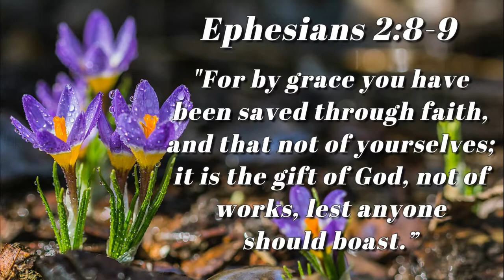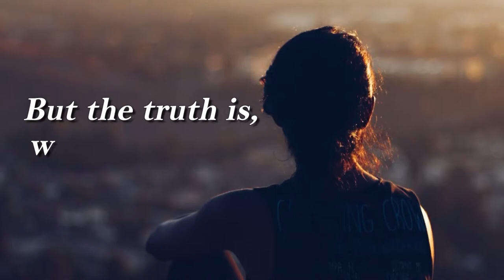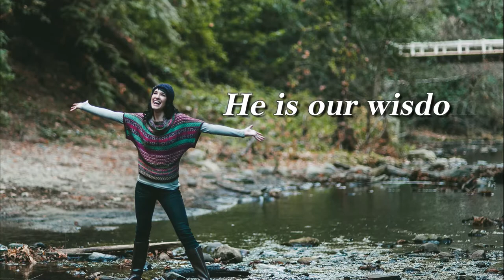Unearned, Unmerited And Undeserved Favor | Inspirational Daily | Daily Devotion and Motivation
Ephesians 2:8-9

"For by grace you have been saved through faith, and that not of yourselves;
it is the gift of God, not of works, lest anyone should boast.”

undeserved unearned and unmerited favour,
the grace of god is unmerited,
the grace of god,
saved by grace through faith,
graced,